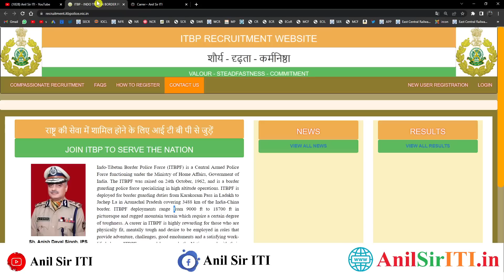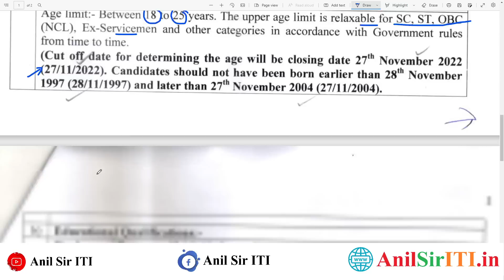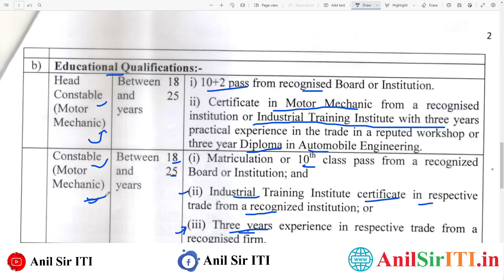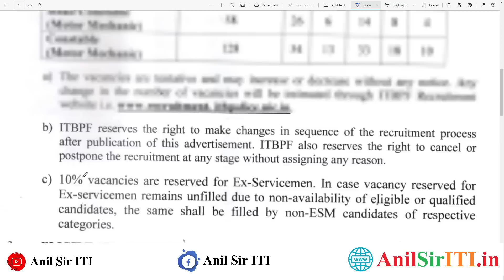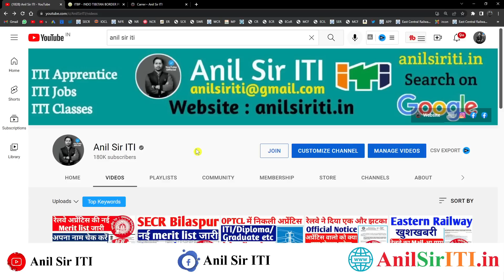Border Police की निकली भर्ती, ITI, Diploma, 10th Pass Constable, Head Constable Vacancy 2022,। ITBP